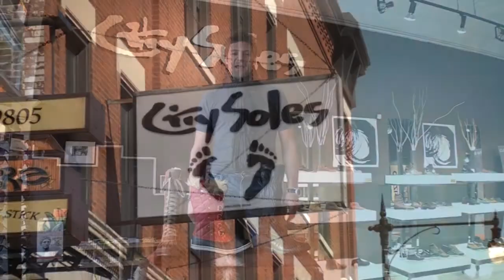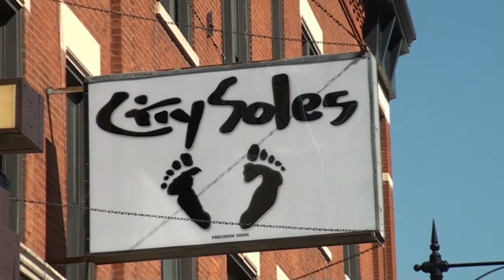Sorel Designer Shoes Chicago | CitySolesTV - Episode #23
Welcome back to City Soles TV! I'm your host Scott Starbuck.

Its starting to get cold out. It's grey and rainy and 45 degrees outside and it's still September! So, Chicagoans know there's a time to buy fashion and a time of year where you have to go for snow boots. You gotta go real and you gotta go big!
These are REAL snow boots.